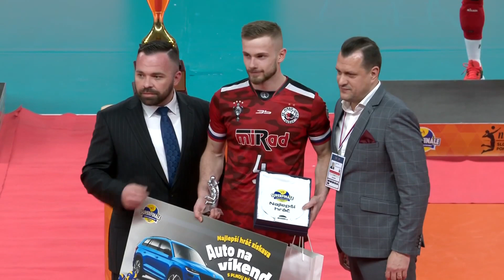FINÁLE SLOVENSKÉHO POHÁRA - Rozhovory a záver zápasu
Zábery posledných lôpt a rozhovory z finálového zápasu Slovenského pohára vo volejbale mužov 2023 medzi VK MIRAD UNIPO PREŠOV a VK SPARTAK UJS KOMÁRNO.

Záznam: TV JoJŠport